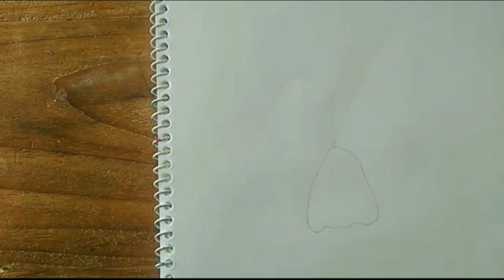🌺How to draw Hibiscus flower🌺✏️Step by step flower drawing and painting🖌️video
🌺How to draw Hibiscus flower🌺Step by step flower drawing and painting

You will need:
1.Paper
2.Colours:Red,Green,Yellow
3.Marker
4.Pencil
5.Brush